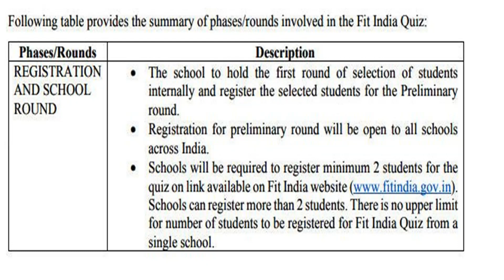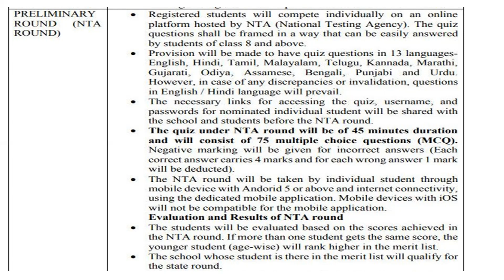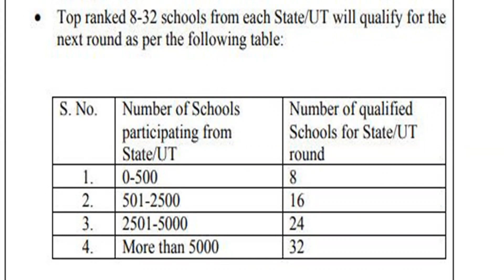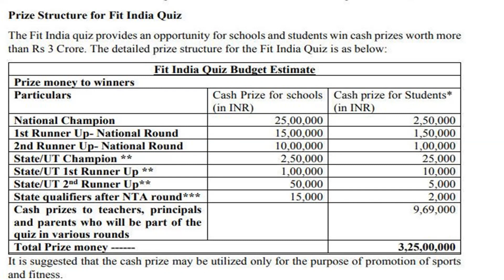Know about Fit India Quiz 2021